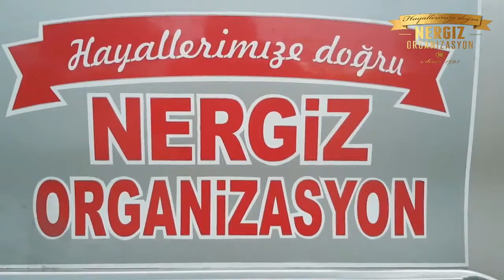Samsun sahilinde evlilik teklifi Fikrimin İnce Gülü